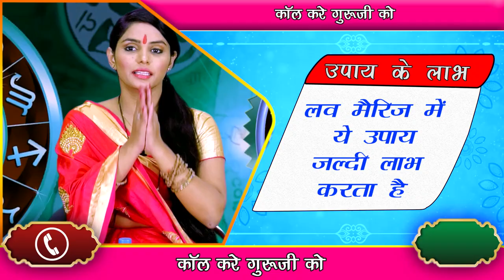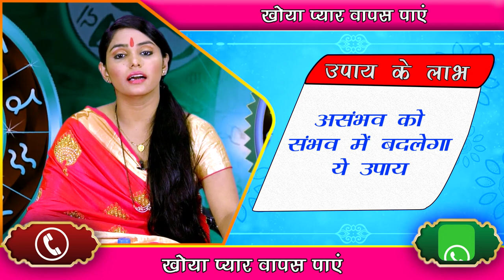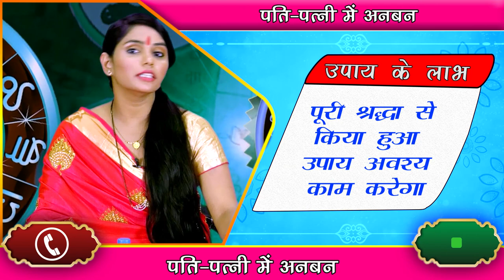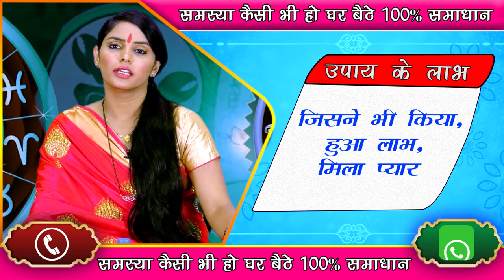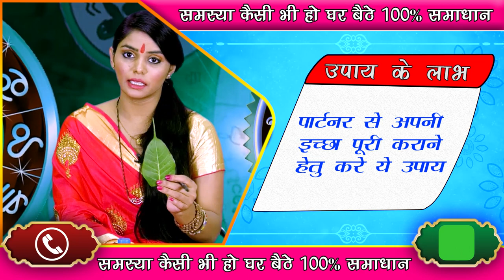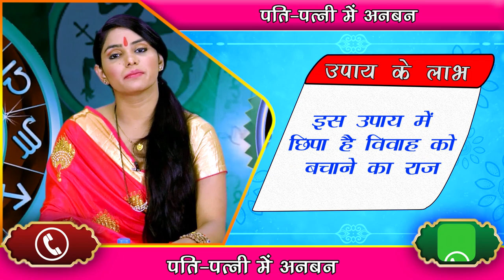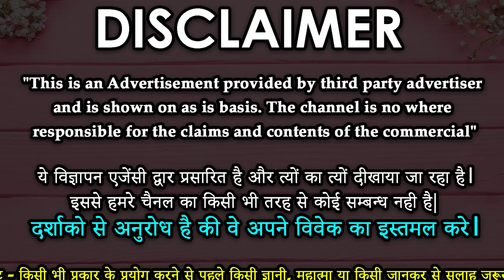पीपल के पत्तो से प्रबल वशीकरण - pipal ke patte ke chamatkari totke